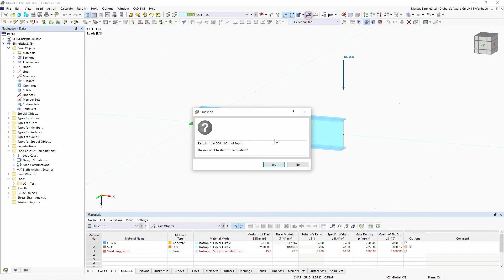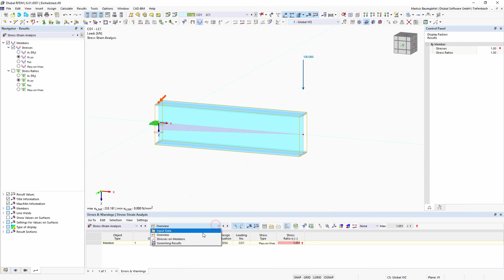[EN] Często zadawane pytania (FAQ) 005075 | Czy mogę oszacować, które minimalne przekroje należy ...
Pytanie:
Czy mogę oszacować, które minimalne przekroje należy zastosować przed rozpoczęciem projektowania modelu?

Odpowiedź:
Korzystając z biblioteki przekrojów, można wyświetlić naprężenia jednostkowe w poszczególnych punktach naprężeń przekrojów. Znając siły wewnętrzne danego przekroju, można szybko znaleźć odpowiedni przekrój bez rozpoczynania obliczania naprężeń w całym modelu.